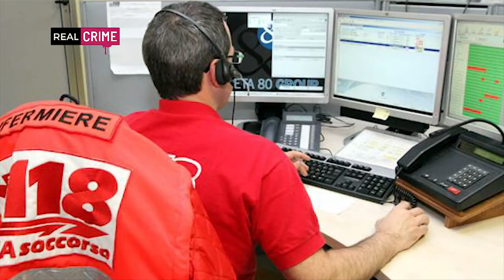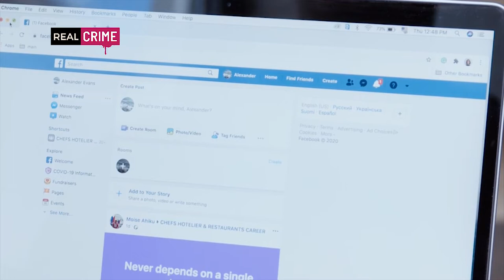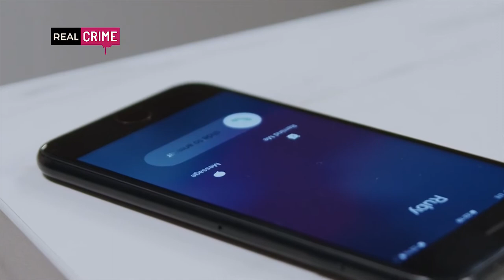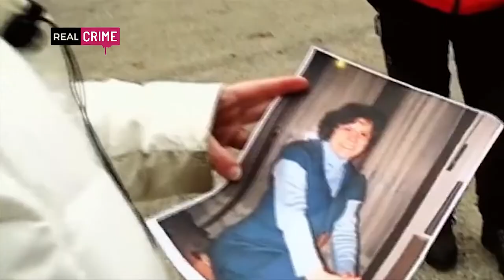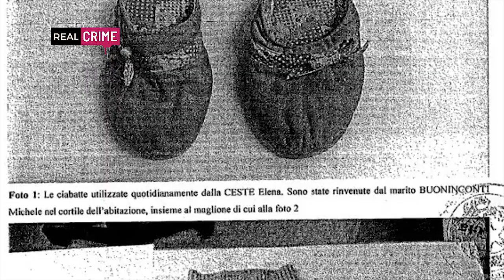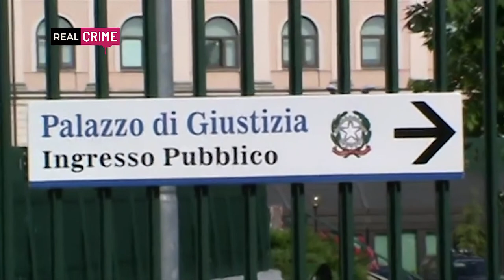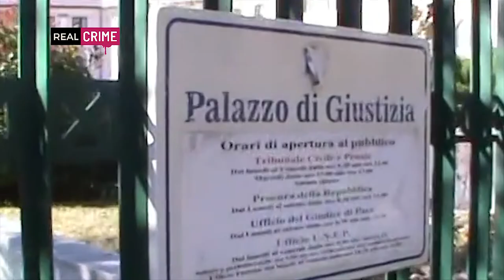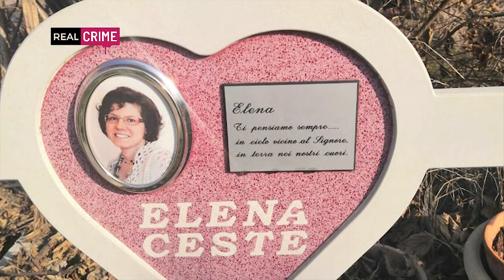La scomparsa di ELENA CESTE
Costigliole d'Asti, Piemonte, 23 gennaio 2014.

Elena Ceste, casalinga e madre di 4 figli, sparisce nel nulla. Il marito Michele Buoninconti crede che qualcuno l'abbia rapita.
Cosa è davvero accaduto?
Un rapimento? Un omicidio? O un allontanamento volontario?

Ogni venerdì un nuovo caso!